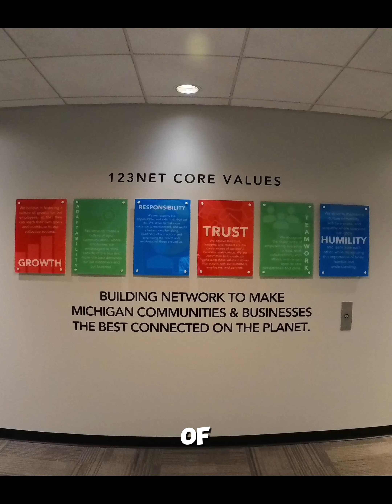Detroit's TOP COLO Crypto & AI's Best Kept Secret Inside Look at Michigan's Data Center !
Ready to experience blistering speeds that redefine connectivity? Dive into the heart of Detroit's tech revolution with an exclusive inside look at the state's FASTEST internet ever! Discover how COLO services are powering the future of Crypto, AI, DOD projects, and Blockchain Engineering. ✨ Don't miss out on the infrastructure that's setting new records for speed and reliability.
🚨 Hold on tight — you're about to see why Michigan's most crucial network is the talk of the tech world. Are you prepared to level up? 🚨

👇 See the FULL STORY below and unlock your digital potential! 👇

➤ Exclusive Tours
➤ Expert Insights